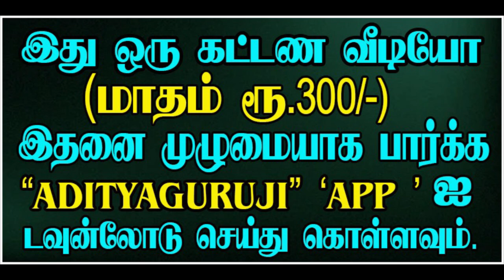Who is the husband? Who is the wife? - கணவன் யார்? மனைவி யார்? - TRAILER - 405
கணவன் அல்லது மனைவி என்பவர் ஜோதிடப்படி யார்? குருஜியின் விளக்கம் கட்டண வீடியோ...PREMIUM VIDEOS - 405